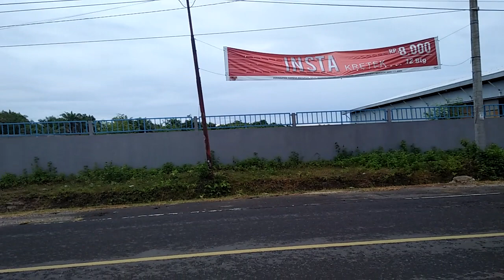Banyak Panorama Indah di Sepanjang Jalan Elak Lhokseumawe